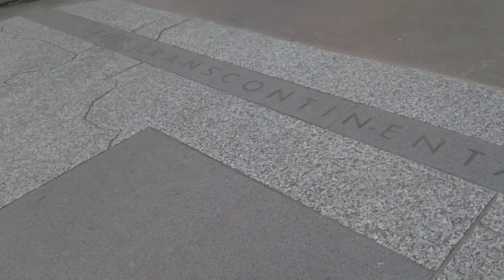Transcontinental Railways Plaque at Kenefick Park